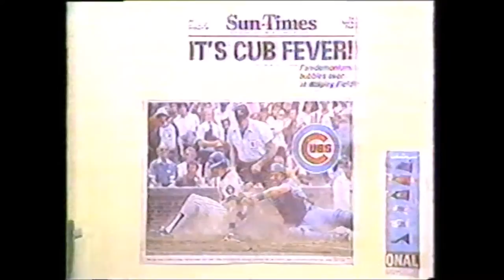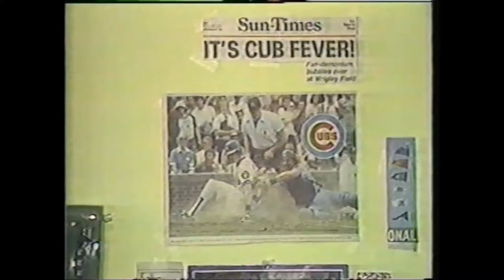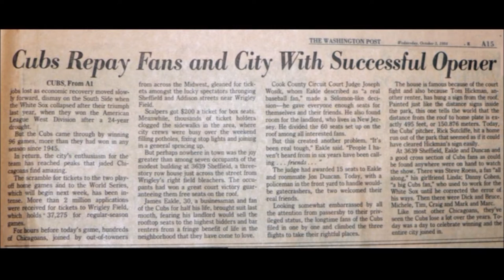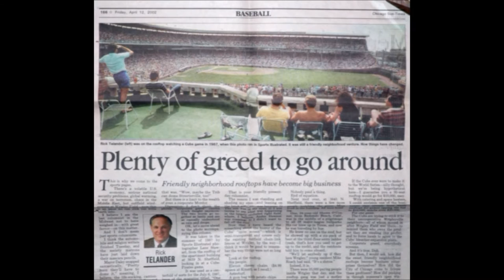Chicago Cubs Rooftop Memories and 1980s TV Reporters and Anchors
The Chicago Cubs: 2016 National League Champions.

1984 is a while ago now.  No lights at Wrigley Field.  No bleachers on the rooftops or "clubs" in the neighborhood buildings.

Just a few of us "unemployed bums" -- real baseball fans.

The days of big hair for TV reporters and anchors.